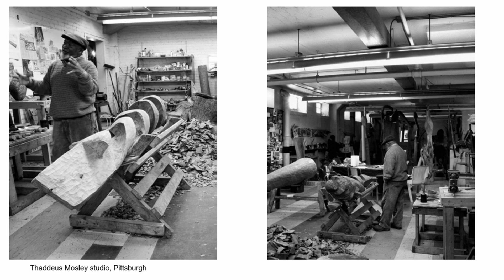Artist Talk: Thaddeus Mosley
For six decades, Thaddeus Mosley has taken felled trees near his home in Pittsburgh and transformed them into inventive abstract forms. The Nasher’s presentation of abstract walnut sculptures, created from 2015 onward, rewards close looking. The range and expertise of Mosley’s woodworking techniques—carving, chiseling, and joining—are revealed as light shimmers along each work’s surface. From a distance, they stand together and unlock shapeshifting experiences before the eye. Mosley describes his compositional experimentation as the pursuit of presence, “the alchemy of turning something neutral into something alive.”

0:07 Welcome from Anna Smith, Curator of Education
2:15 Artist Talk with Thaddeus Mosley and Catherine Craft, Curator
45:20 Q&A

About Thaddeus Mosley
Thaddeus Mosley (b. 1926, New Castle, PA) is a Pittsburgh-based artist whose monumental sculptures are crafted with the felled trees of Pittsburgh’s urban canopy, via the city’s Forestry Division. His work has been exhibited by major museums and foundations since 1959, including the Mattress Factory Museum, Pittsburgh, Pennsylvania, and the Carnegie Museum of Art, Pittsburgh, Pennsylvania, for the occasion of the 57th Edition of the Carnegie International (2018). His work is held in public collections including the Baltimore Museum of Art, Baltimore, Maryland; the Art Institute of Chicago, Chicago, Illinois; High Museum of Art, Atlanta, Georgia; Whitney Museum of American Art, New York, New York; Brooklyn Museum, New York, New York; and the Colby College Museum of Art, Waterville, Maine. He was commissioned for the 2020 edition of Frieze Sculpture at Rockefeller Center, New York. Mosley is the recipient of the 2022 Isamu Noguchi Award.

Presented May 13, 2023 at Nasher Sculpture Center.